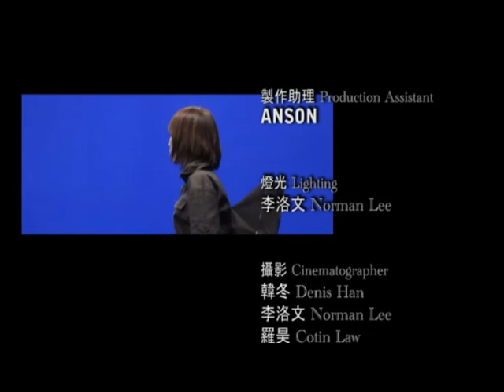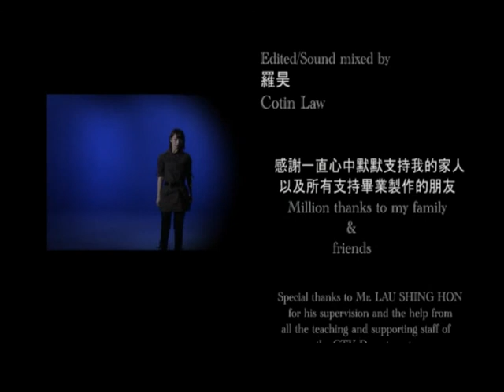時間錯亂 流砂 Time Crash-Liu Sha PART2 Cotin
各位記得睇埋片尾的製作花絮啊~

主演：孫慧雪   曾耀文  鄭曉彤
編/監/導/後期：Cotin Law

故事大綱：都市獨行女殺手流砂接手新任務，追殺某中年男子，善長遠距離清除目標的她卻因為時間錯亂錯失兩次最佳機會。迫不得已，她最終選擇用近戰，夜色和陰影的掩護下，流砂躲在碼頭石柱后面，手中的短槍一觸即發.